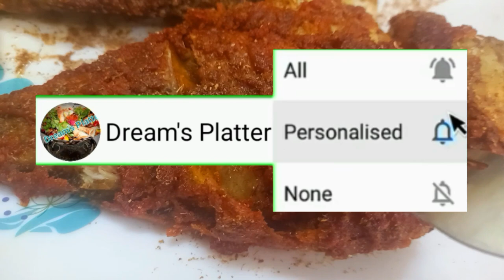Crispy Whole Fried Fish Recipe By Dream's Platter / Tali Hui Machhli /